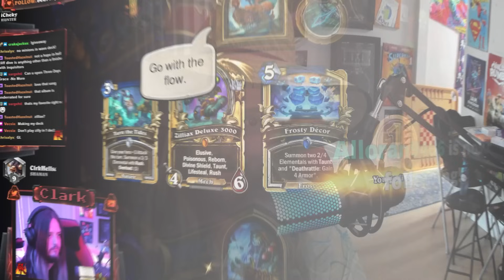Dive into Perils in Paradise with Cliff Shaman!!! This Deck Has INSANE COMEBACKS with MEGA-WINDFURY!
Are you wanting control decks in Perils in Paradise? Then Shaman might be your best bet! Control Shaman is looking interesting with legit OTK possibilities to give it a lethal win condition!

Use my link to save 10% on the BEST Graphic Tees!!!

🥤🥤🥤THIRISTY? 🥤⚡🥤 ROGUE ENERGY!!!⚡🥤⚡

0:00 CLIFF ME DOOD
0:18 Deck Breakdown
6:32 Let's Go Cliff Diving
12:10 Going the Distance
23:58 SCAM ME DOOD

Cliff Shaman Deck Code: AAECAaoIBI31BamVBsekBqXTBg326AXN7gWH+wXplQbqmAanpQaopwbrqQbDvgakwAbXwAb3wAb4wAYAAQP0swbHpAb3swbHpAbo3gbHpAYAAA==